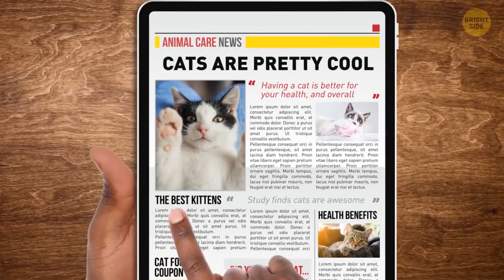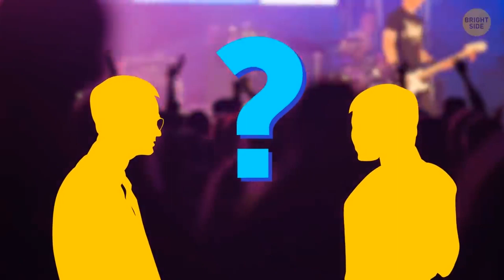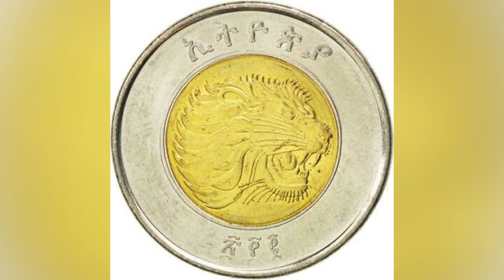እንዳታዩት...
And then, without warning, you clicked. You're all hooked, see, even if we just instructed you not to do something. Yes, you were sabotaging and doing it out of curiosity, but that was precisely the goal. That's simply one of the numerous tricks your own mind and those of others perform on you. Psychological manipulation happens when someone is utilized to another person's advantage. The manipulator purposefully establishes a power vacuum and takes advantage of the victim in order to further their own goals.

Every manipulator goes after your emotions, which are a highly valuable aspect of you. When you use your head, you make well-reasoned decisions. That's not what manipulators want you to do, though. They urge you to cease thinking logically and to shut off your mind. Then, feelings take over and force you to take actions that you would never do otherwise. Make careful to pause and consider, "What's in it for me? "if you want to avoid falling victim to this trap. Is it truly necessary? However, there are alternative methods of deceit. Some of them give you the impression that happiness requires something. Making decisions on your own can be a little challenging.